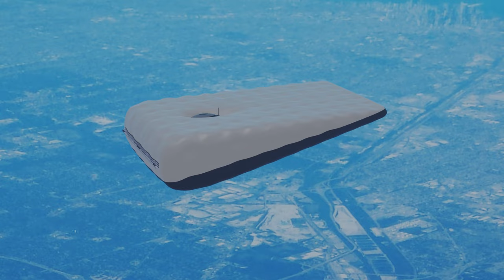Planet Surfer: An Orbital Launch System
Planet Surfer is an Airship designed for planetary orbit, this video is an update from a previous upload which I had some miscalculations.
Living in Space.